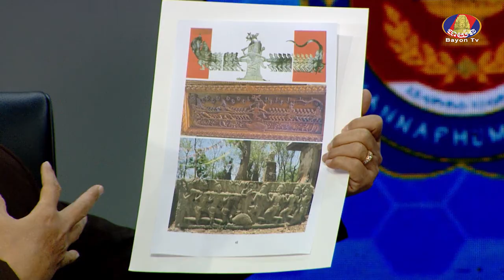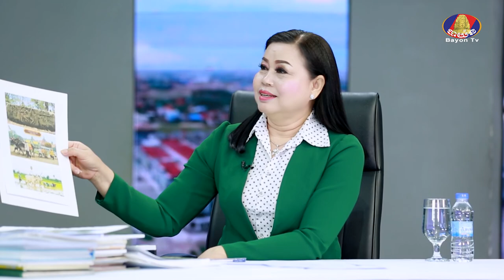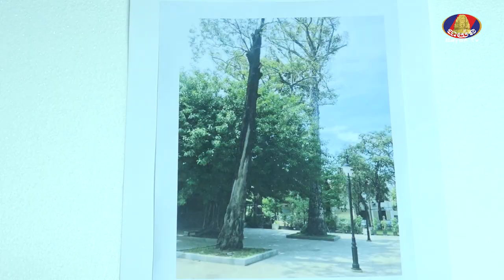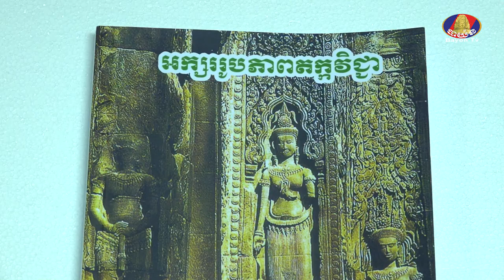KNOWLEDGE LINE/យល់ដឹងសាកល : ការសិក្សាប្រៀបធៀបទីក្រុងកោះបាសាន្តស្រីសន្ធរ និងទីក្រុងភ្នំពេញ(តចប់)Ep 02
KNOWLEDGE LINE/យល់ដឹងសាកល
ប្រធានបទ : ការសិក្សាប្រៀបធៀបទីក្រុងកោះបាសាន្តស្រីសន្ធរ និងទីក្រុង
                      ភ្នំពេញ(តចប់) Ep.02
វាគ្មិន : លោក ធី សុខា សមាជិកសកម្មអ្នកនិពន្ធខ្មែរ និងជាប្រធានផ្នែកស្ថាបត្យកម្ម នៃសមាគមអ្នកអក្សរសិល្ប៍កម្ពុជា